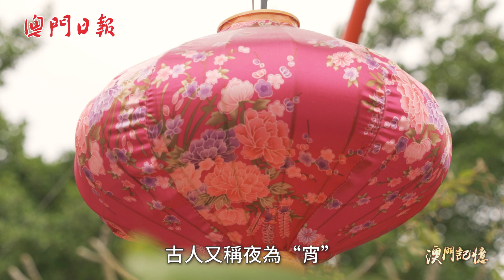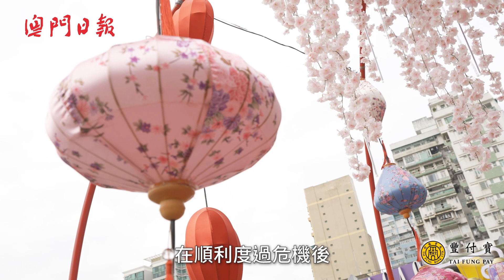【澳門記憶】元宵吃“元宵”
【元宵吃元宵】農曆正月十五，是春節過後的第一個中國傳統節日——元宵節，又稱上元節、燈節。大家知不知為何會叫“元宵節”？元宵節吃元宵的習俗又是如何流傳下來？一起去片看看。